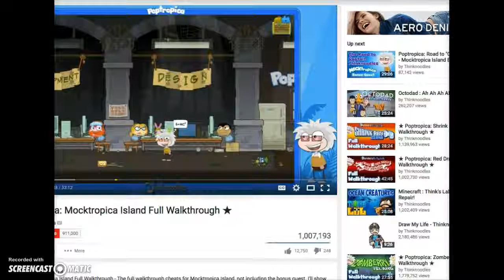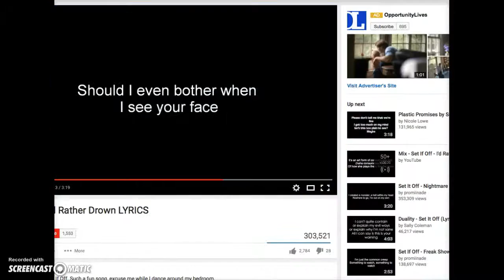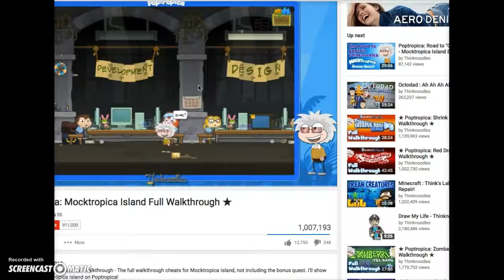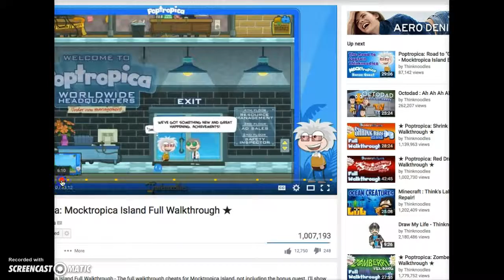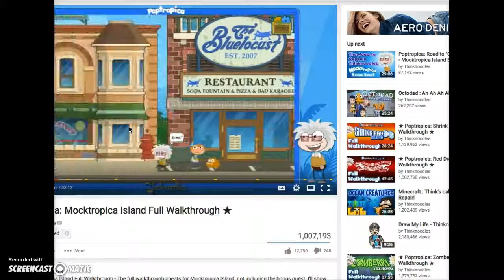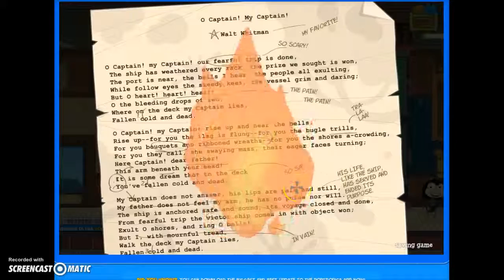poptropica lets play part 2 I TOTALLY DIDNT USE A WALK THREW